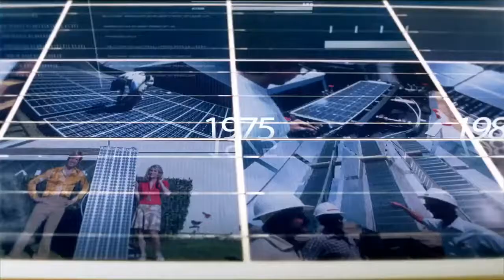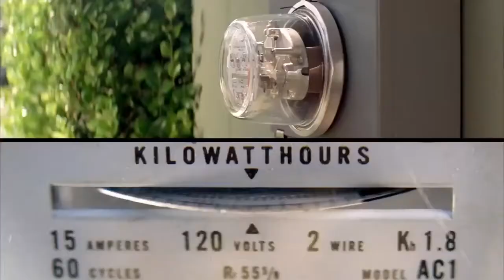SolarWorld Best Choice Solar Panels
You can't go wrong with Solar or SolarWorld SunModule solar panels.